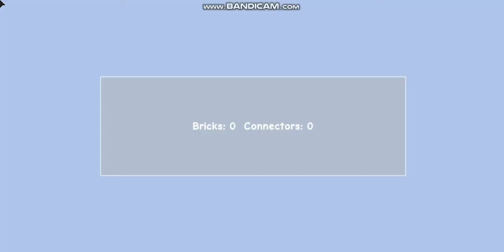Silent Commentary - Super Nostalgia Zone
Ahh, old school roblox...

ROBLOX: herobrineisaghost
Minecraft PC (10 & Java Edition): PoPitLockit27
XBOX: PopitLockitPE